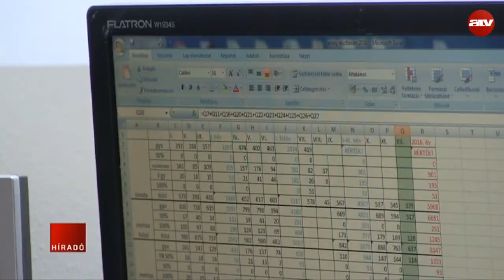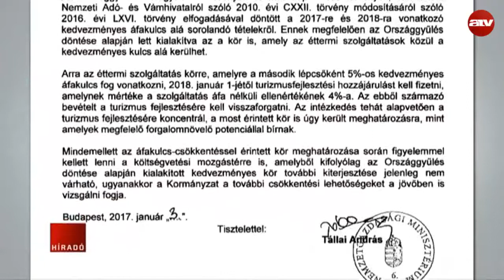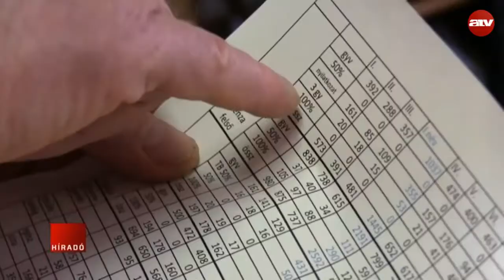A menzákon nem csökken az ÁFA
Az iskolai menzák, a munkahelyi étkezdék, az utcai ételárusok és az ételkiszállításra szakosodó kifőzdék a legnagyobb vesztesei az új, éttermekre vonatkozó ÁFA-törvénynek.